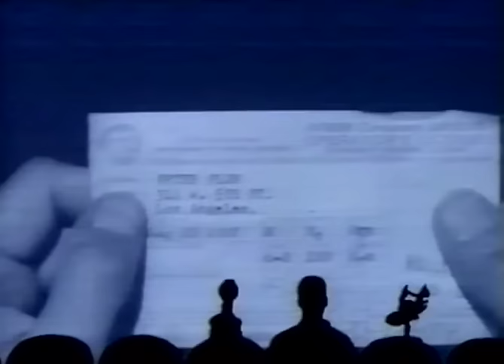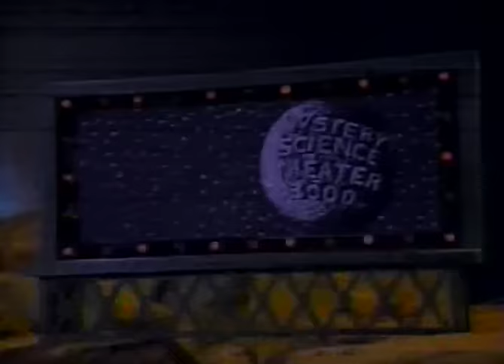MST3k 307 - Daddy-O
A hip, cool singer gets beaten by a girl in a race, and after licking his wounds, they team up to solve a groovy mystery involving ghost gym trainers.  The film doubles as an after-school special about the dangers of cataracts.